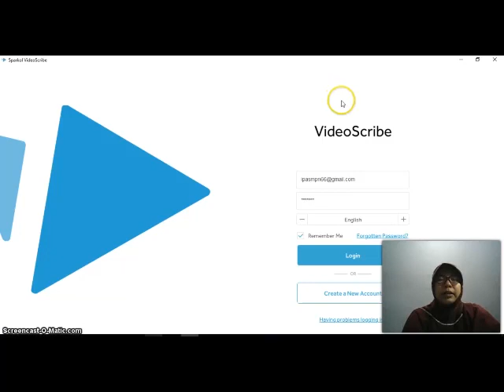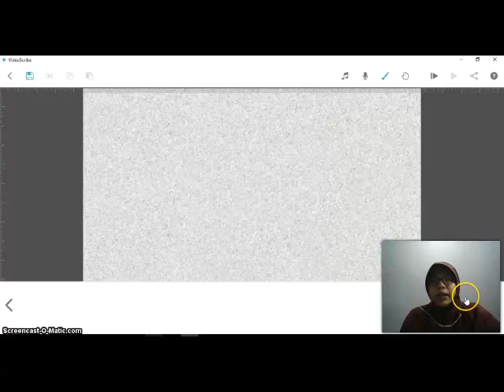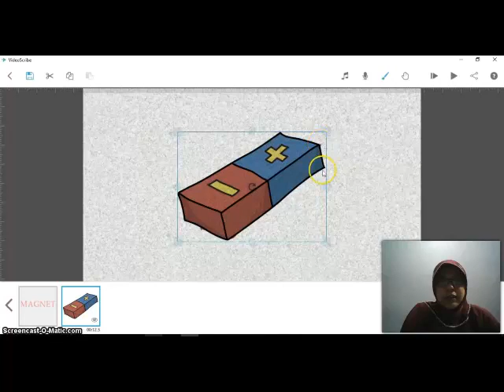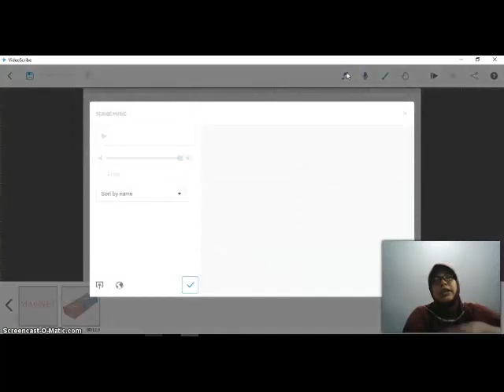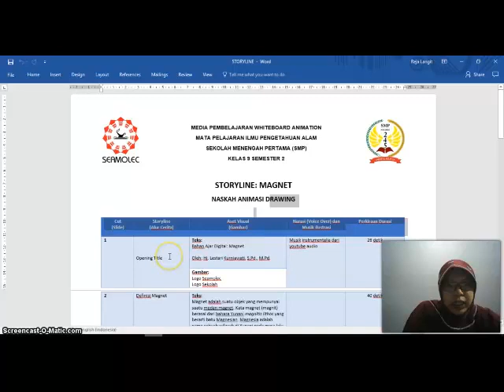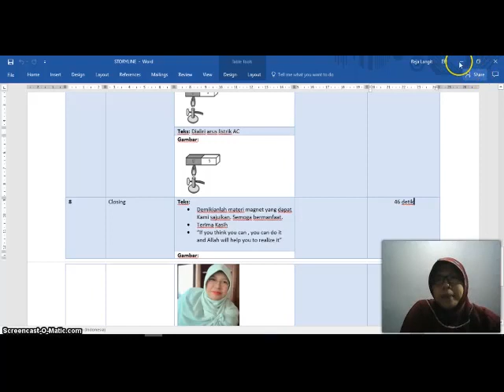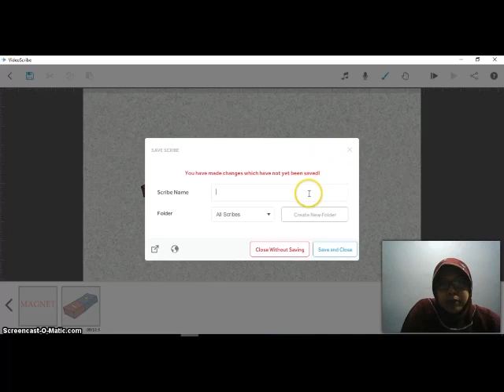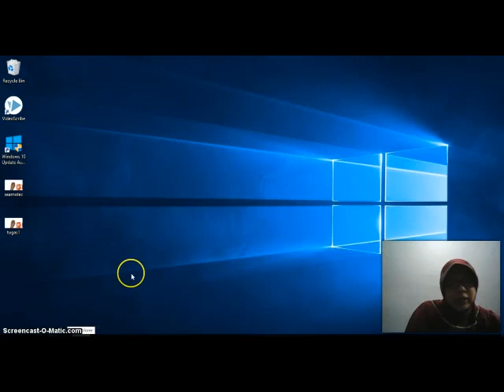Tugas 2: panduan bahan ajar whiteboard animation